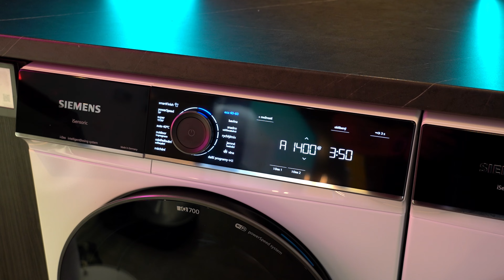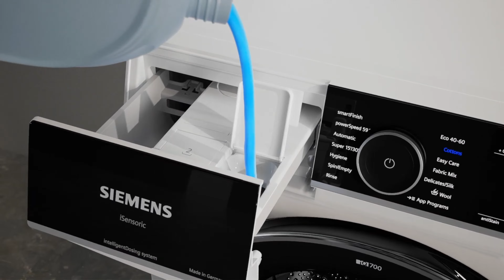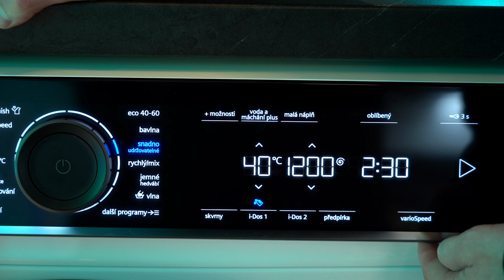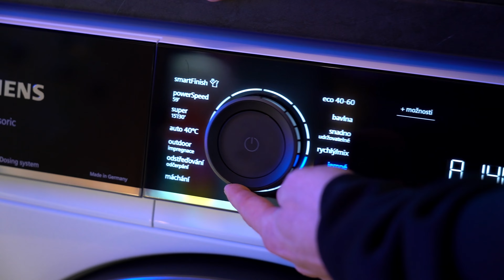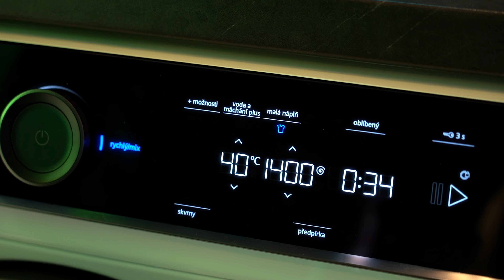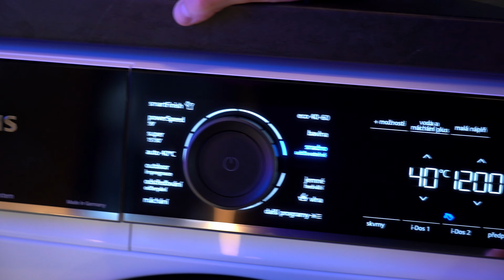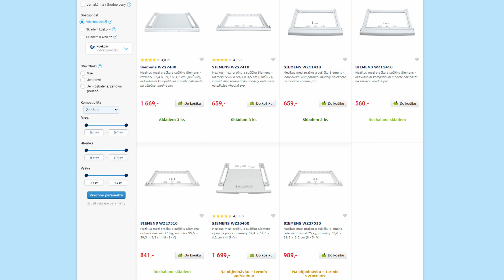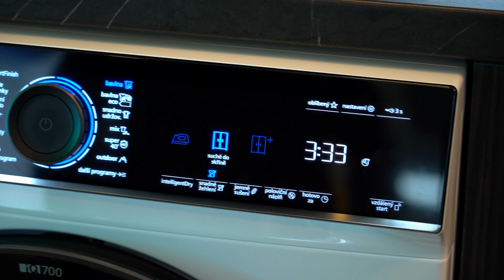Co všechno zvládne chytrá pračka? Pračka a sušička Siemens iQ700? (PŘEDSTAVENÍ)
Nejen chytrá domácnost v podobě světýlek, zámků a kamer.. ale dokonceuž řadu let máme tzv. "chytré pračky"!
Co, to pro vás jakožto uživatele znamená a jaké chytré funkce pračky mají, se dozvíte v dnešním videu s Petrem.